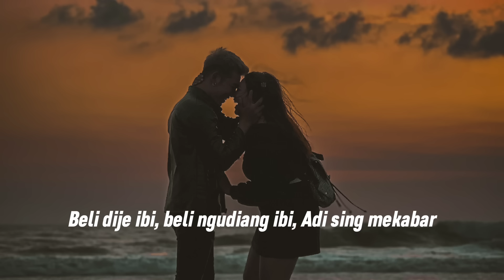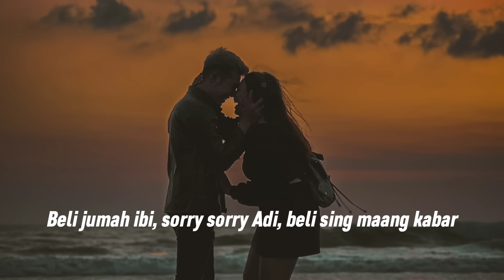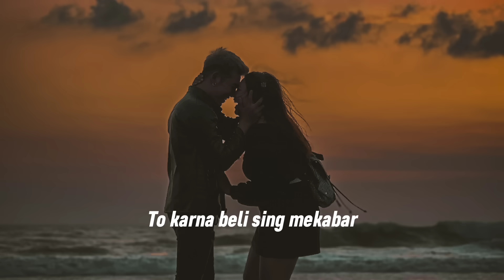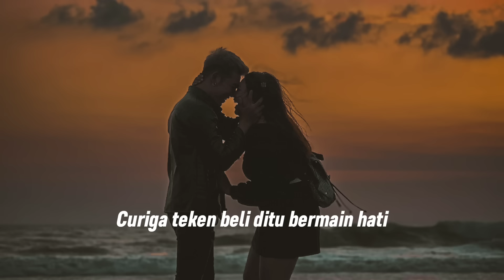KARAOKE FIRASAT - ROCKTOBER Feat. TIKA PAGRAKY ( Minus One )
Ciptaan : Wira Krisna & Tika Pagraky
Arr : Rocktober
Video Lyric : Ibinz

thank youuu :*